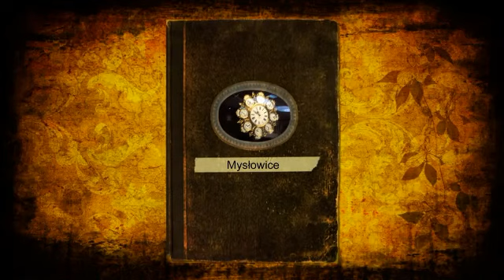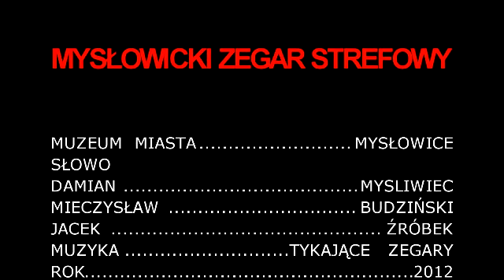Mysłowickie kroniki filmowe- IX 2012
Historia Mysłowickiego Zegara Strefowego.  W czasie bumu przemysłowego w XIX w. na Śląsku rozwinęła się na szeroką skalę seryjna produkcja zegarów. W miejscowosci Świebodzice na Dolnym Sląsku (Freiburg n.Slesien) w roku 1847 powstala fabryka zegarów znanych na całym świecie pod potoczną nazwą „Zegary Śląskie". Fabrykę założył pochodzący z Oleśnicy Gustaw Becker. Fabryka zatrudniała około 2000 pracowników. Do roku 1926 firma wyprodukowała ponad 2 miliony zegarów. Firma produkowała zegary „Beckera" do wybuchu II Wojny Światowej.Firma GB wytworzyła Mysłowicki Zegar Strefowy około roku 1876 eksponowany był  w zakladzie zegarmistrza Siegfrida Weissa w Mysłowicach przy Plesser Str. nr 4, dzisiejsza ul. Grunwaldzka. Ok. 1925 roku zakład ze sklepem odkupuje Władysław Garczarzyk ( przy ul. Piłsudzkiego 4:) W 1945 roku przejmuje zegar zegarmistrz Wacław Budziński a po jego ...śmierci zakład prowadziła pani Budzińska żona zegarmistrza.W 1962 roku zegar zabrany jest do Planetarium Śląskiego na Światową Wystawę Astronomicz